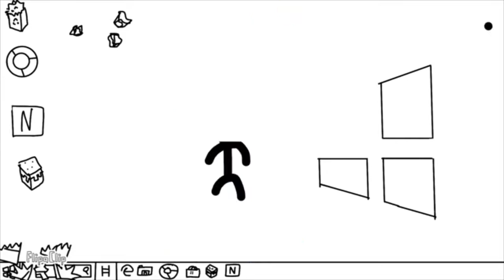Animator Vs Animation Fanmade I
The king of evil vs an ordinary man